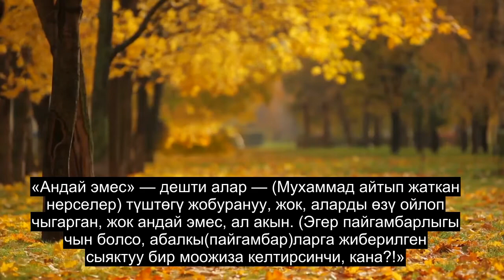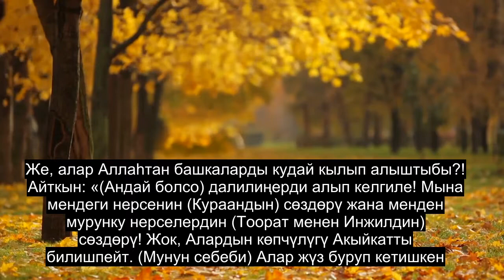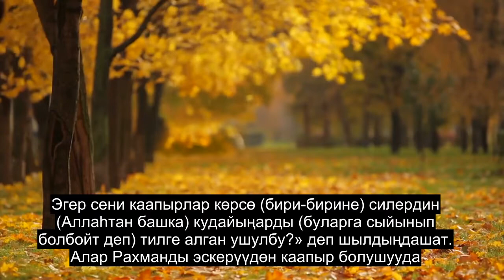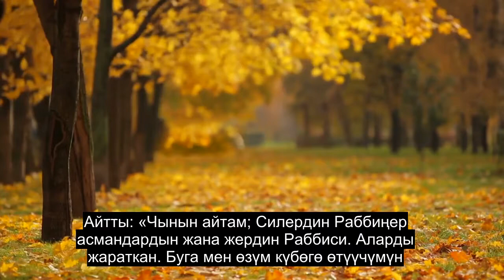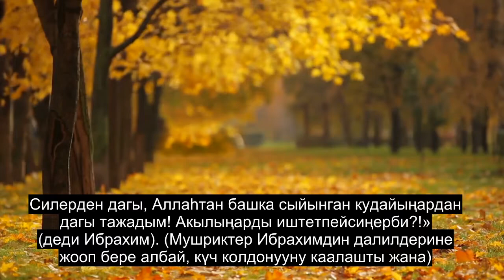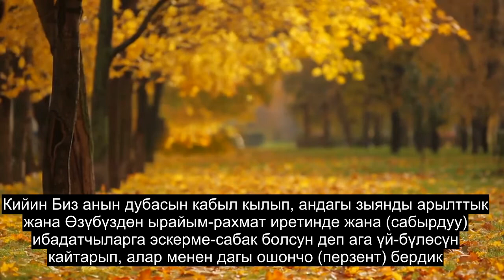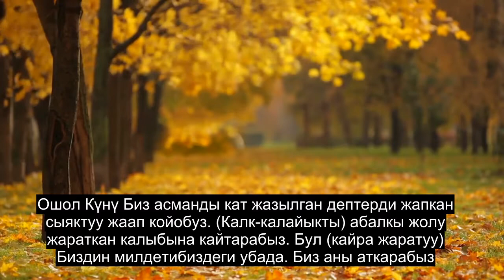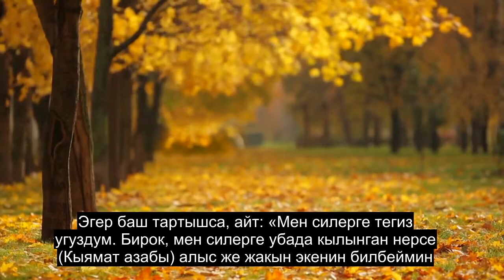21-бөлүм Пайгамбарлар, Жүрөктү Сооротуучу Куран Окуу, 90дон Ашык Субтитр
Бул видеодо 90+ тилдеги субтитр бар, сураныч, субтитрдин туура тилин тандаңыз Бул видео коомдук доменде жарыяланган, сиз жүктөп берүү же бул видео менен каалаган ишиңизди жасооңуз мүмкүн: